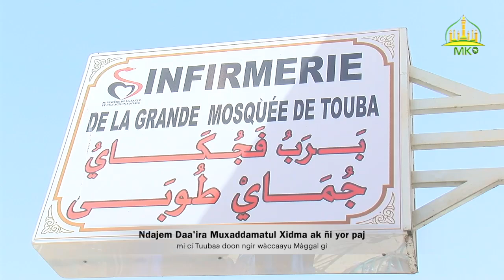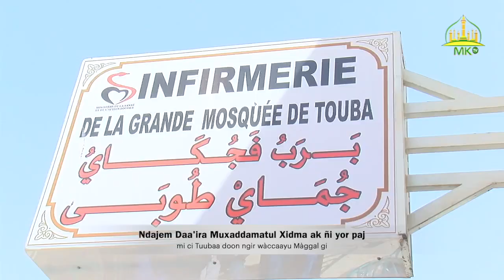Ndajem Daa'ira Muxaddamatul Xidma ak ñi yor paj mi ci Tuubaa doon ngir wàccaayu Màggal gi